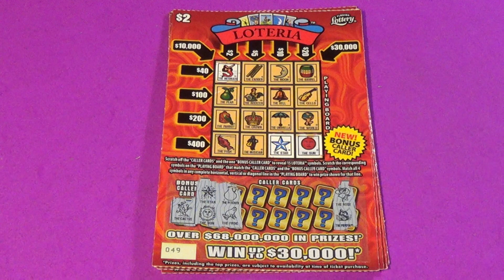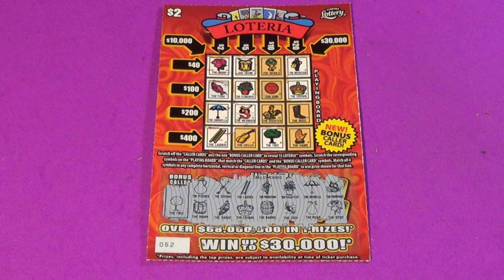SOOD 422: FIVE $2 LOTERIA Florida Lottery Scratch Tickets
Florida Lottery scratch off tickets featured:
   $2 Loteria (5)